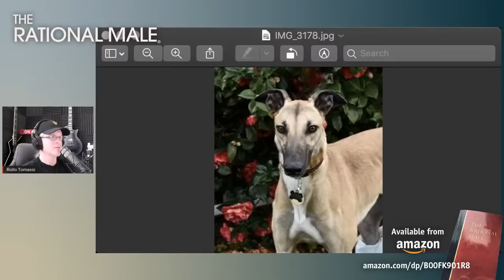What is Spinning Plates?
Rollo Tomassi
Plate Theory • What is Spinning Plates?

THE RATIONAL MALE - Rollo Tomassi

On today's show:

• What is the concept behind "Spinning Plates"?
• Why is it called "Plate Spinning"?
• Why do most men have trouble with non-exclusive dating?
• How does a mindset of Serial Monogamy limit most men's sexual selectivity?
• "So what you're saying is,…I gotta bang as many girls as humanly possible?"
• What is a Scarcity Mentality? How does it affect men's romantic lives?
• How can I develop a mindset of Abundance?
• Are women natural plate spinners?
• "I'm just not like that - It's too much work - Women will leave me"
• How and when to transition to an LTR

Live Q&A Rules:
All on topic superchats and questions will have priority. Any off topic or personal questions will be answered in the second half of the show.

Positive book reviews really help a lot, thanks:
LISTEN TO THE RATIONAL MALE ON AUDIBLE